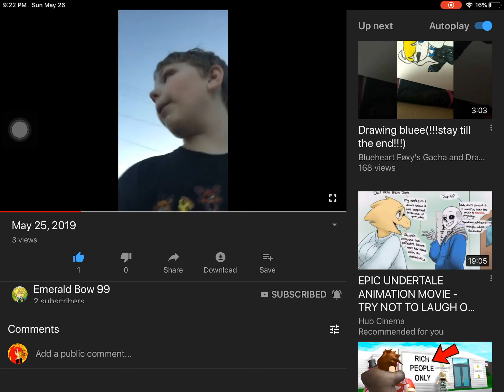Everyone, meet my boyfriend